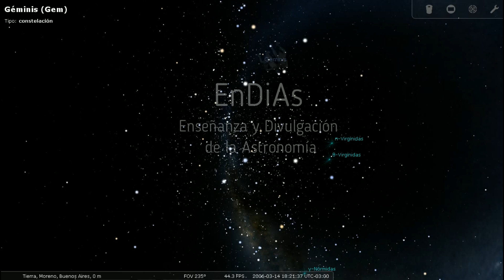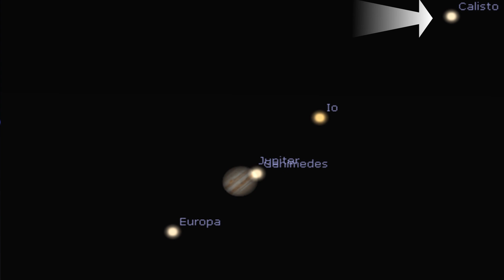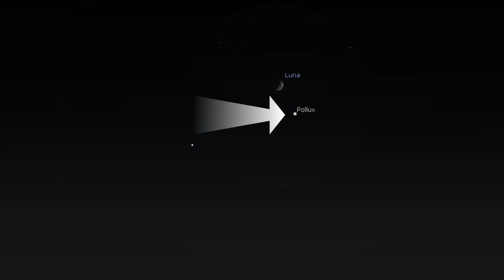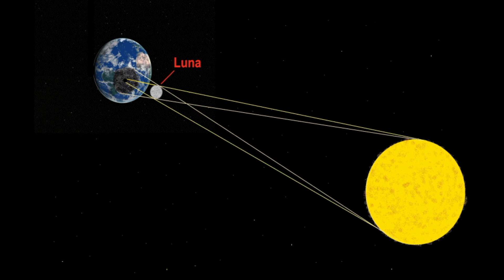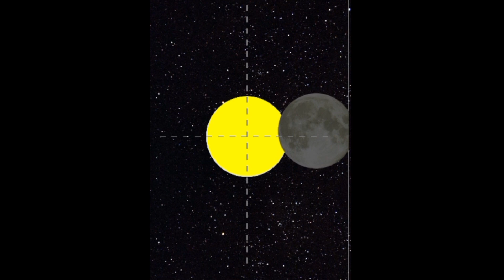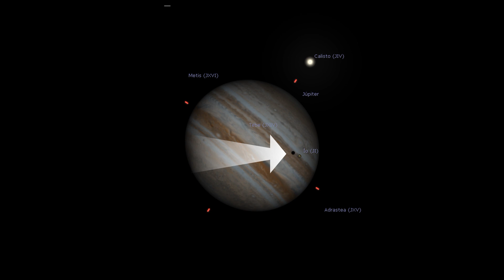Octubre 2023 - El cielo austral del mes - Para ver a simple vista o con binoculares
Descripción de los fenómenos visibles a simple vista más importantes del mes de  octubre de 2023 para el hemisferio sur. Para ver un evento puntual buscar en el índice y hacer clic en los números celestes.
00:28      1 de octubre Conjunción Luna-Júpiter
01:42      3 de octubre Conjunción Luna-Las Pléyades
03:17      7 de octubre Conjunción Luna-Pollux
04:20    10  de octubre Luna - Regulus- Venus
05:33    14 de octubre Eclipse anular de Sol
07:24    18 de octubre Conjunción  Luna-Antares
09:12    20 de octubre Conjunción Luna-Nunki
10:34    22 de octubre Lluvia de estrellas oriónidas
11:59    23 de octubre Máxima elongación oeste de Venus
12:59    23 de octubre Conjunción Luna-Saturno
14:04   28 de octubre Conjunción Luna-Júpiter
14:51    Fases de la Luna.
Créditos:
Astrofotografía: Lindaura Llanos y Jorge Escudero.
Voces: Patricia Iglesias y Daniel Flores